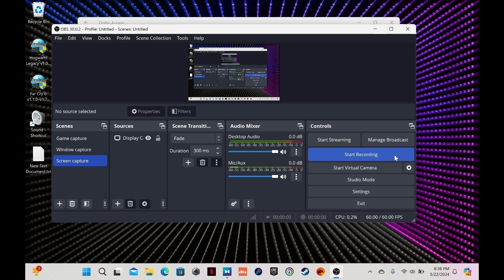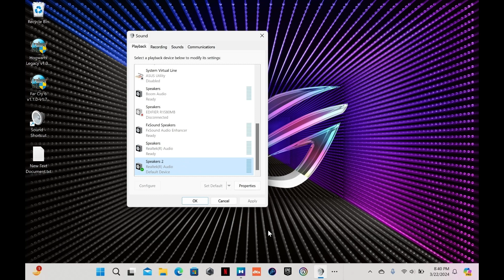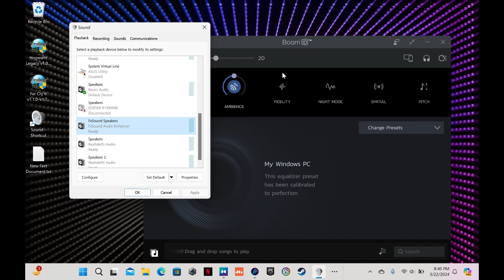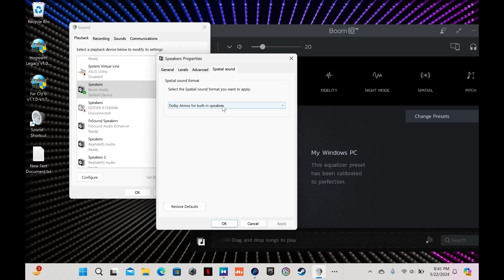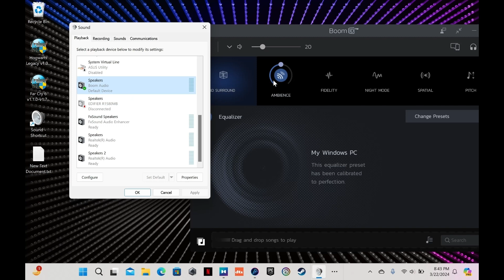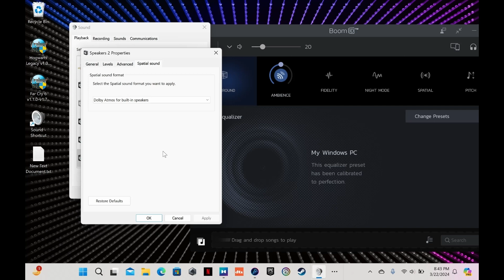Get Extreme Dolby Atmos immersion from Dolby access app on any stereo speaker or headphones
Unlock the full potential of Dolby Atmos immersion on any stereo speaker or headphones with the Dolby Access app. Get ready to elevate your audio experience to new heights! In this video, we'll show you how to set up Dolby Atmos on your PC and enjoy an unparalleled level of surround sound immersion. Whether you're a music enthusiast, a gamer, or a movie buff, this tutorial will guide you through the process of installing and setting up Dolby Atmos on your PC. Say goodbye to mediocre audio and hello to a truly cinematic experience. With Dolby Atmos, you'll feel like you're right in the middle of the action, with sounds coming from all directions. So, what are you waiting for? Dive into the world of Dolby Atmos and discover a whole new dimension of sound.